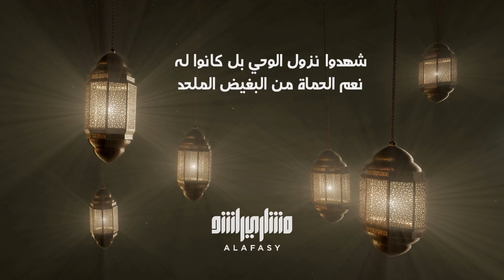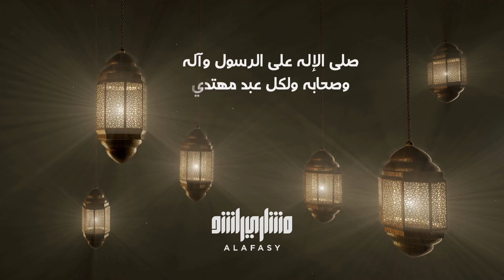والله لو كرهت يدي أسلافنا لقطعتها - مشاري راشد العفاسي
والله لو كرهت يدي أسلافنا لقطعتها ولقلت سحقاً يا يدي

أو أن قلبي لا يحب محمداً أحرقته بالنار لم أتـــــــــردد

فأنا مع الأسلاف أقفو نهجهم وعلى الكتاب عقيدتي وتعبدي

فعلى الرسول وآله وصحابه مني السلام بكل حب مسعد

هم صفوة الأقوام فاعرف قدرهم وعلى هداهم يا موفق فاهتد

واحفظ وصية أحمد في صحبه واقطع لأجلهم لسان المفسد

عرضي لعرضهمُ الفداء وإنهم أزكى وأطهر من غمام أبرد

فالله زكاهم وشرف قدرهم وأحلهم بالدين أعلى مقـعـــــد

شهدوا نزول الوحي بل كانوا له نعم الحماة من البغيض الملحد

بذلوا النفوس وأرخصوا أموالهم في نصرة الإسلام دون تردد

ما سبهم إلا حقير تافهٌ نذل يشوههم بحقد أســـــــود

فالله يجمعنا بهم في جنة في مقعد عند المليك مخلـــد

صلى الإله على الرسول وآله وصحابه ولكل عبد مهتدي